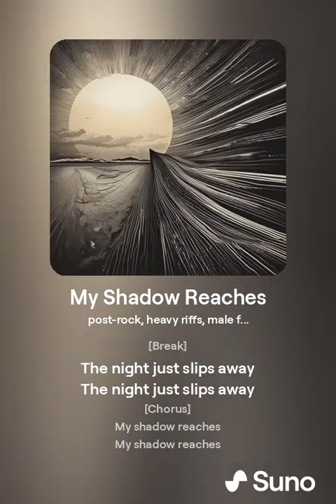Shadows of Sol